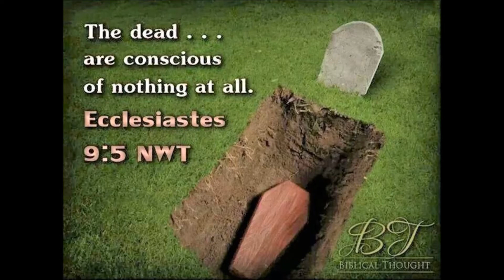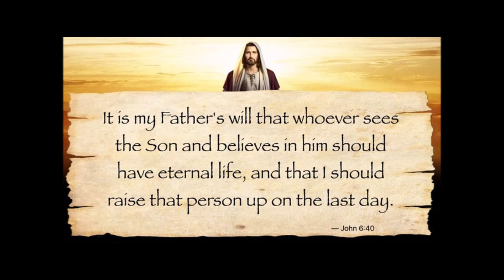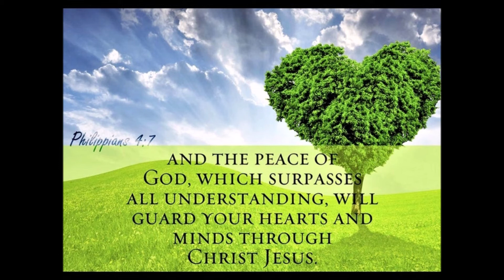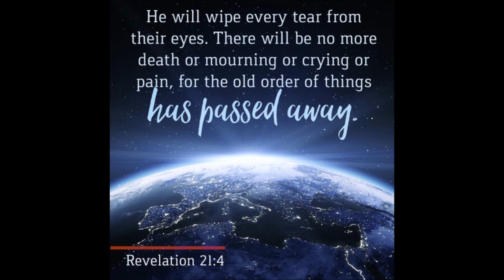My Five Favourite Scriptures (2 April 2021)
Five Scripture verses I find illuminating, instructive, edifying and comforting.